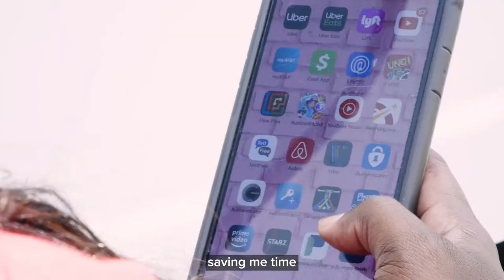Contracting with J.B. Hunt: Owner Operators Share Their Experiences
While contracting with J.B. Hunt, owner operators experience no forced dispatch, eligibility for voluntary third-party health programs and discounts on fuel, insurance and service work. With one of the largest freight bases in the country, J.B. Hunt can keep you moving.

Thinking about contracting with J.B. Hunt? to get started today!